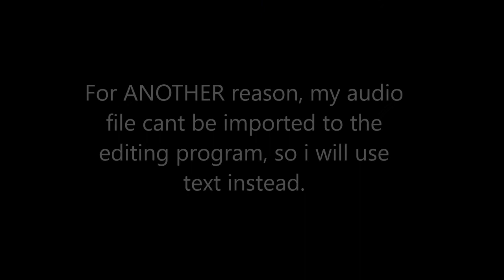WE FOUND A VILLAGE?!! - Minecraft Let's Play! Survival #1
Hi! My name is Electro, and welcome to my new Minecraft Let's Play video! Today, we just found a village on a random world,  but will we found a good stuff inside the blacksmith? Let's find out!

Seed : "random"